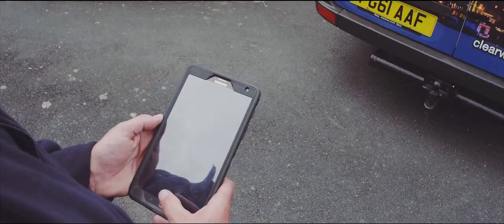About Clearway Services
Clearway is the UK’s most successful and rapidly expanding vacant and occupied property security specialist,.

Our services incorprate a full range of property security, property services, environmental waste collection.